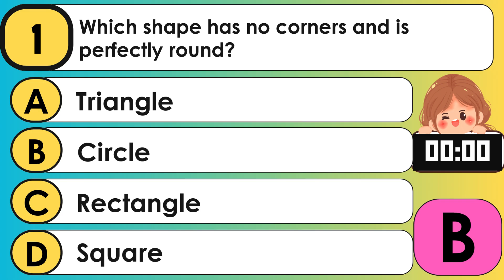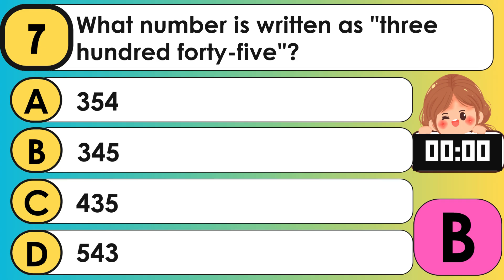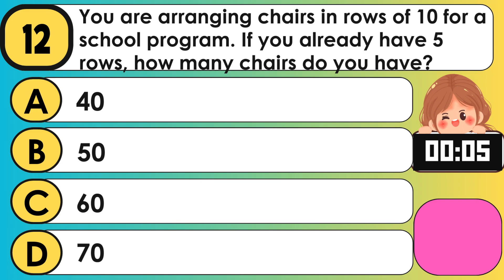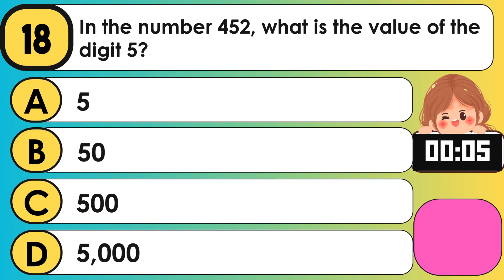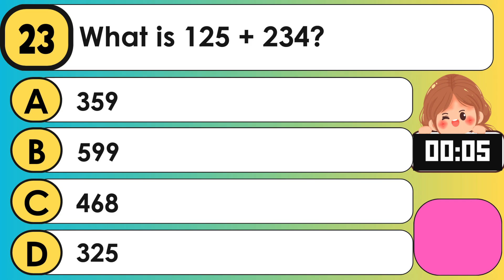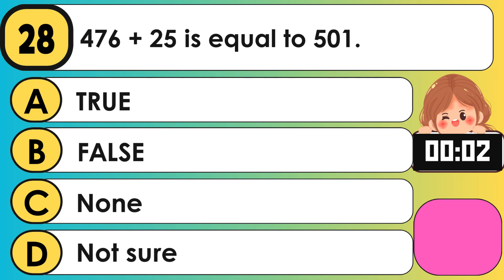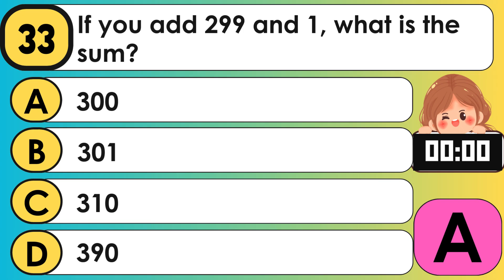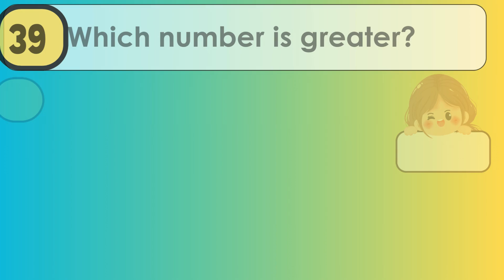MATH 2 First Quarter Periodical Test Reviewer